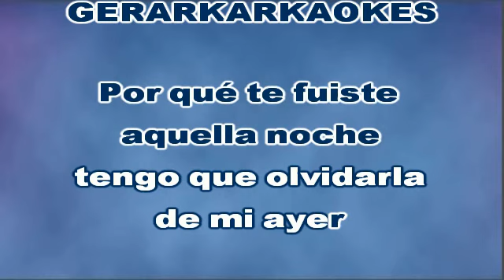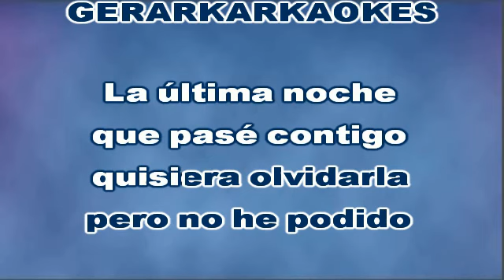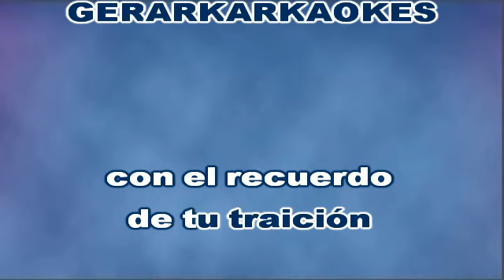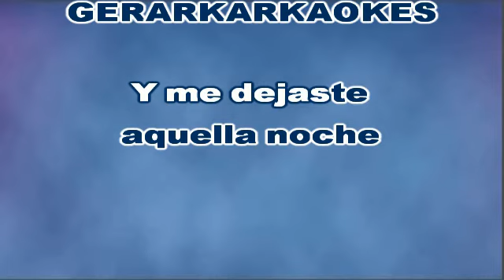La última noche - Luís Miguel - Karaoke I